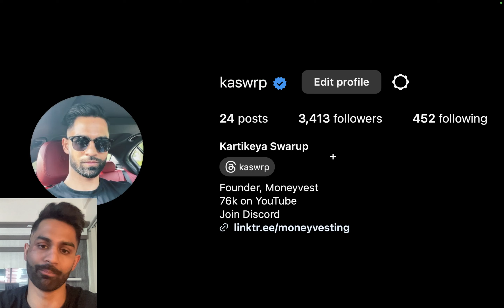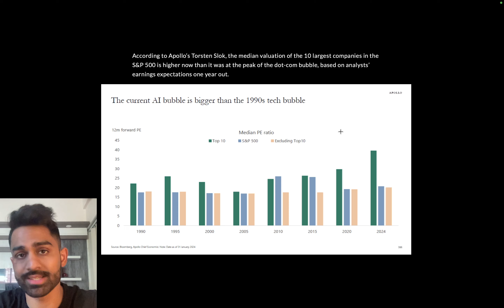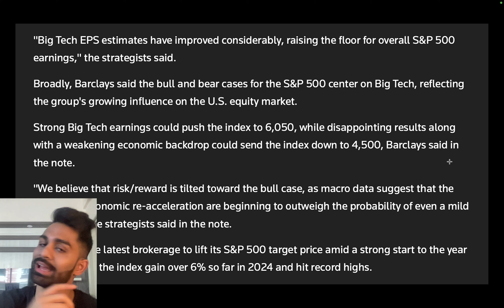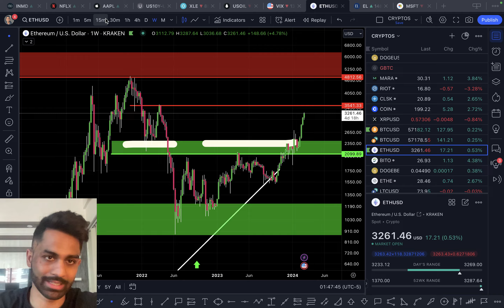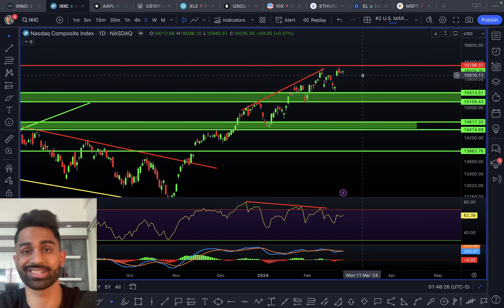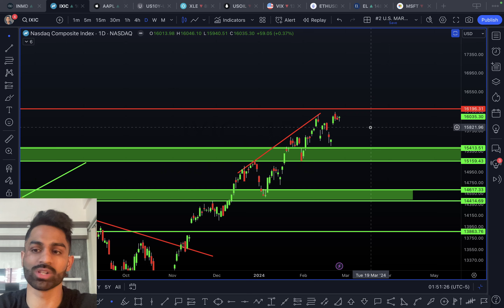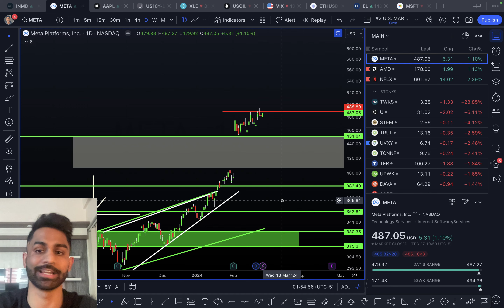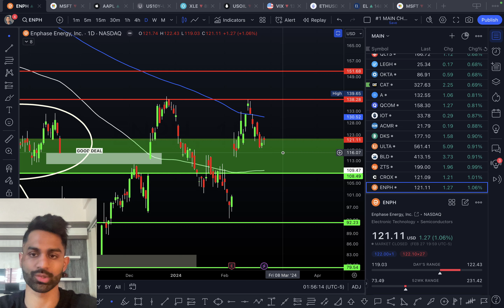🚨 Are we in a Market BUBBLE? (My Thoughts)